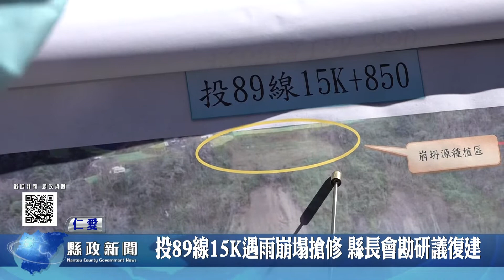投89線15K遇雨崩塌搶修 縣長會勘研議復建｜南投縣政新聞 2022.02.14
投89線15K+850K處2月初時因連續降雨及地震，導致邊坡再次坍塌，土石滑落造成道路中斷，目前雖已暫時清除路面石塊恢復通車，但這個路段已成常態坍塌及地滑區，縣長林明溱特別前往勘查，與現場工區人員研討因應對策，將會委請工程顧問公司規劃提出專業評估，提出最有效的復建方案。